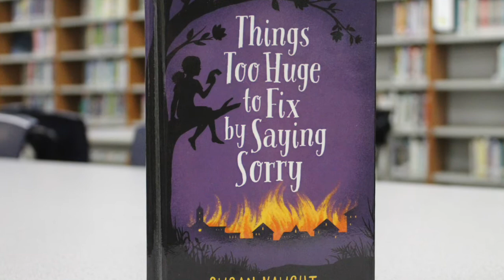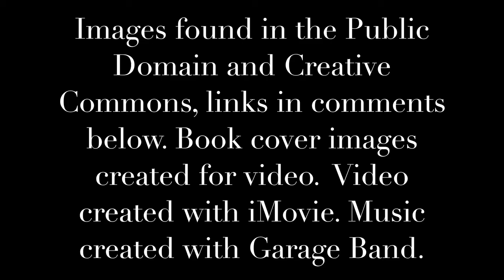Things Too Huge to Fix by Saying Sorry by Susan Vaught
2018-19 Truman Readers Award Nominee